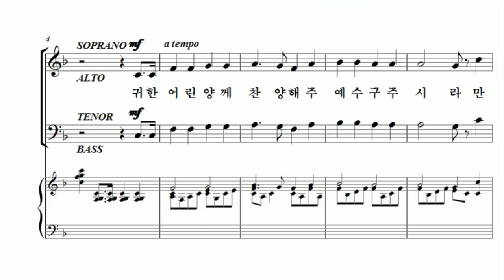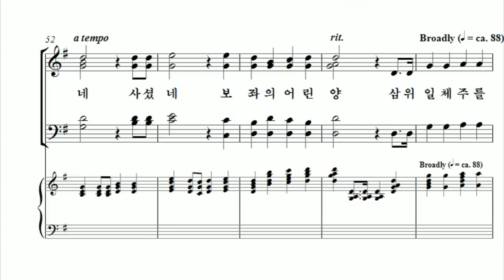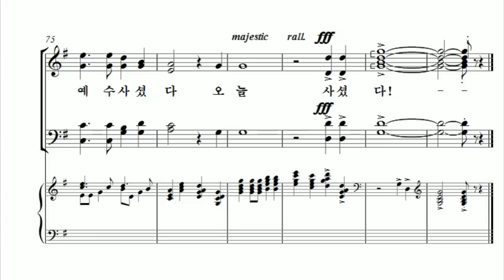[중앙아트] 중앙성가 37집 24. 할렐루야 예수 다시사셨다 합창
24. 할렐루야 예수 다시사셨다 – James Michael Stevens 편곡

2018 획기적 세미나에서 처음으로 선보였습니다.